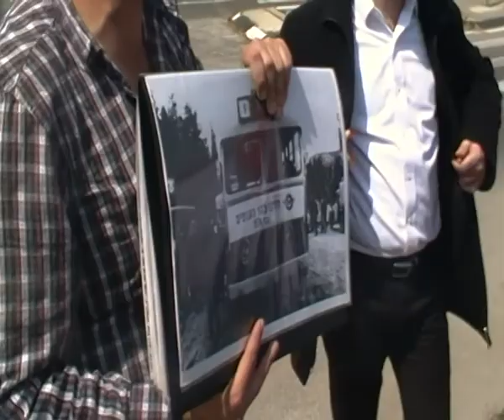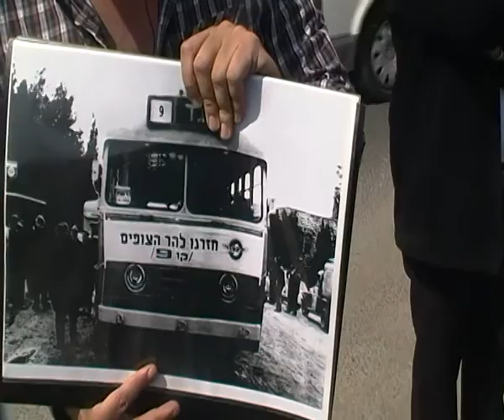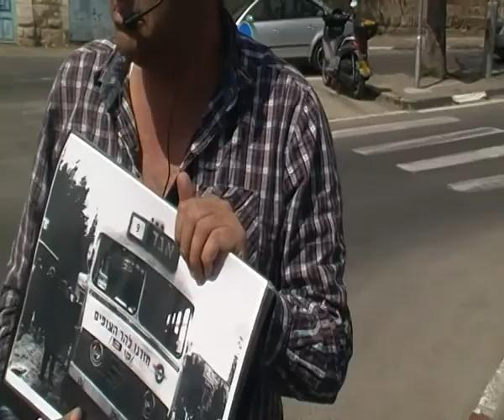'292 עמיתים לטיולים' -שיירת הדסה קטע ג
292 שיירת הדסה קטע ג היכן שהשיירה נפגעה בסמוך לאנדרטה לזיכרם
  ג ניסן תשעה